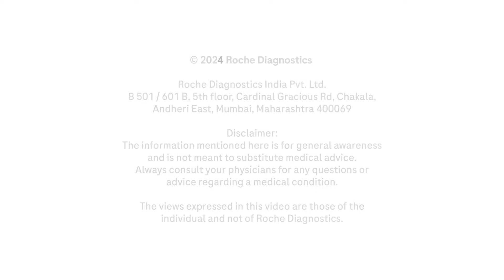PAP Smear Vs HPV DNA Test | Dr Nandita Palshetkar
Watch Dr Nandita Palshetkar (Obstetrician, Gynecologist, IVF, GIFT & ICSI Specialist) explain the difference between Pap Smear and HPV DNA test and how HPV DNA screening offers superior reliability for detecting cervical cancer.

To prevent cervical cancer and ensure your wellbeing, Consult your doctor today and ask for the clinically validated HPV Test and BeYourOwnShero